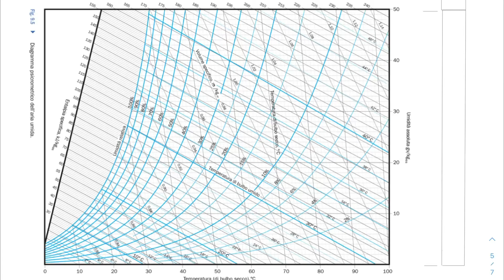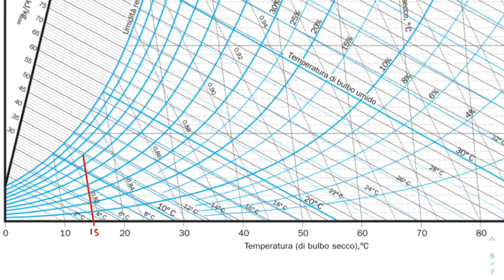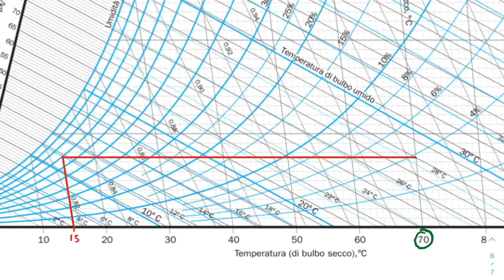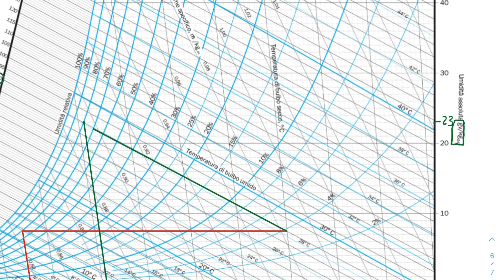Diagramma igrometrico: linea isoentalpica nell’essiccamento adiabatico